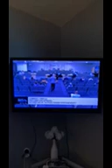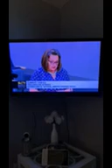Florida Hispanic American Chamber of Commerce Hispanic Heritage Proclamation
Thank you to Mr. Robert Roldan and Mrs. Jackie Burke our St. Lucie County FHACC area directors for receiving the 2020 Hispanic Heritage Month proclamation.